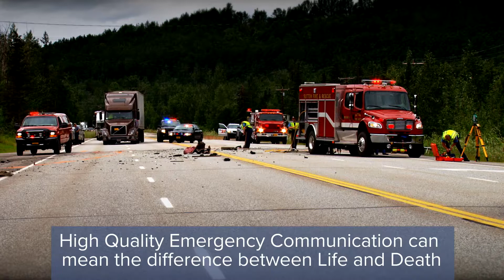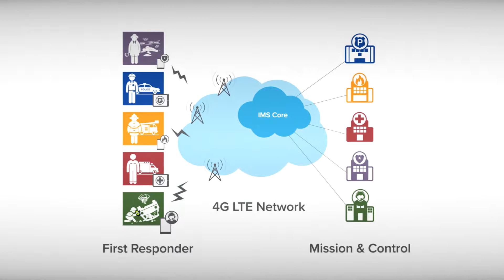BEEHD Mission Critical Communications Client Framework 27JUL17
Introducing Softil BEEHD Client Framework for developers of 3GPP Mission Critical Communication client solutions